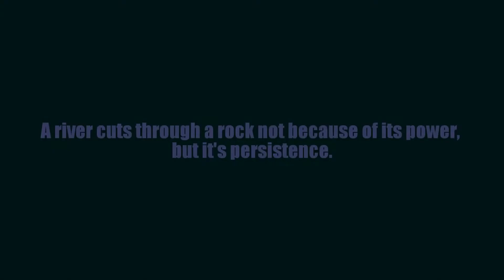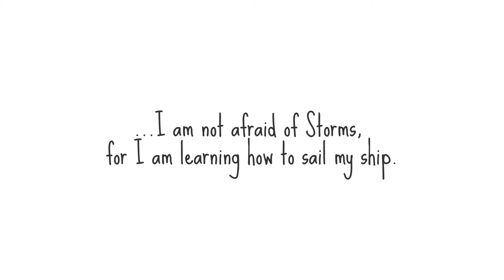2015, weather the storm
2015
-3rd ranked Team dog at Southeastern Regionals, 4th place in both Regional MC Jumpers and Standard, GP Semi finalist Bye
-Qualified for U.S. Open and Cynosport
-Illiospoas Strain

We had some results, not the best year for me or her, but keeping my chin up.